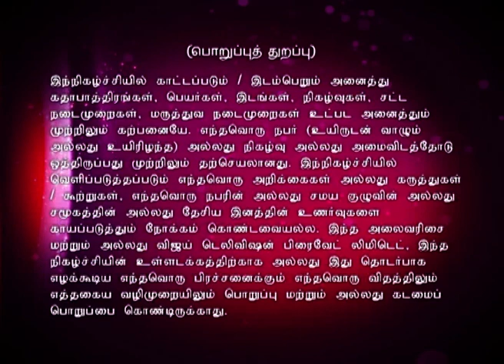Sanathana Dharmam Full Episode 414